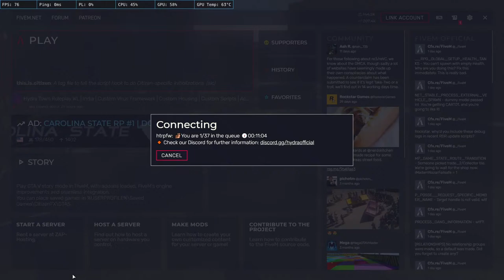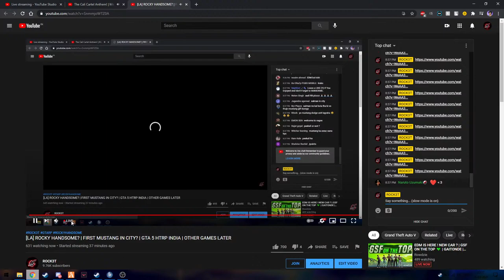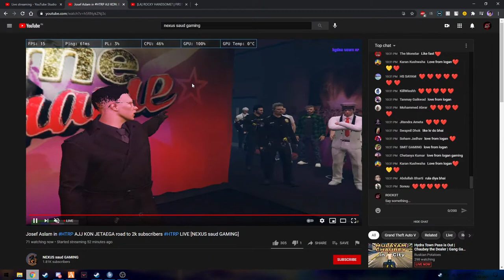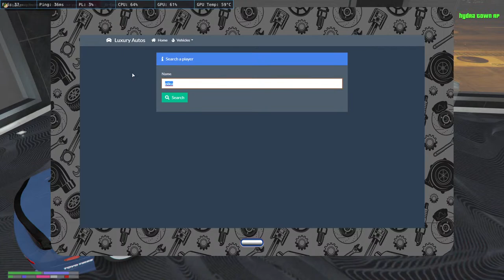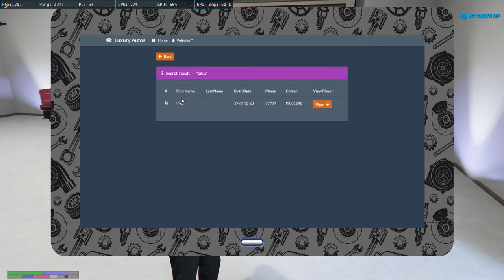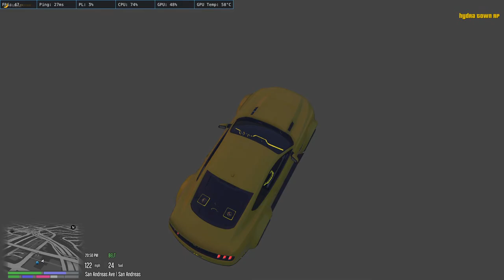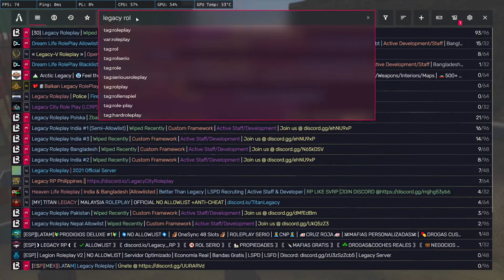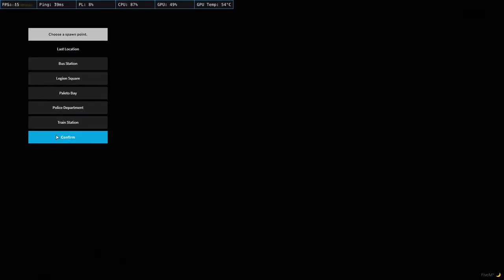[LA] ROCKY HANDSOME? | FIRST MUSTANG IN CITY? | GTA 5 HTRP INDIA | OTHER GAMES LATER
The light only truly shines through people who have been broken.
And I am Gonna Shine like a star someday. And if I don’t shine,
Remember its not a Someday.

  ►PC Specifications

  ITS A LAPTOP!!!

GPU: NVIDIA GeForce GTX 1060
CPU: Intel(R) Core(TM) i7-7700hq CPU @ 2.80GHz
SSD: 256 LITEON
HDD: 2TB Seagate
Current resolution: 1920 x 1080,  75hz
Operating system: Microsoft Windows 10 Official

►Gaming Gear